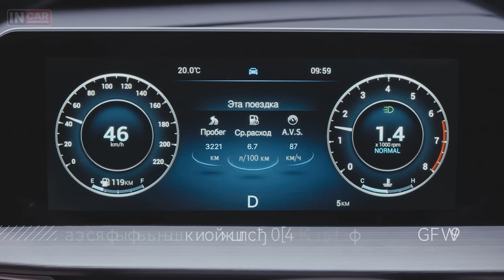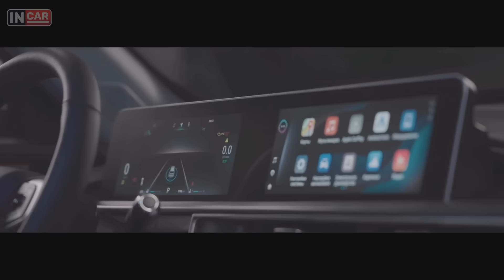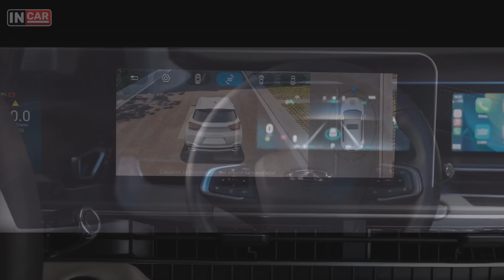НОВЫЙ Chery TIGGO 4 для России — Цены и Комплектации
Российский офис Chery представил очередную модернизацию кроссовера Tiggo 4.